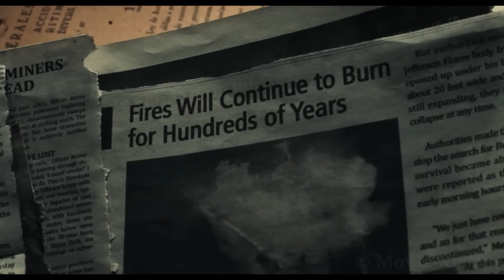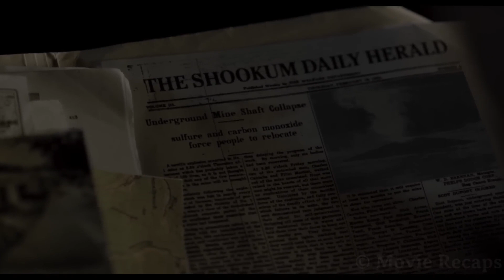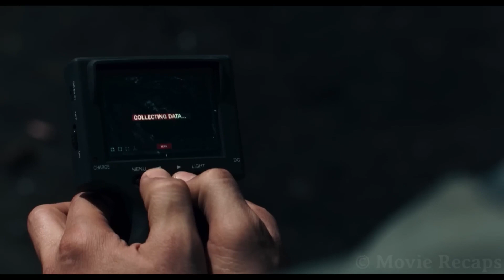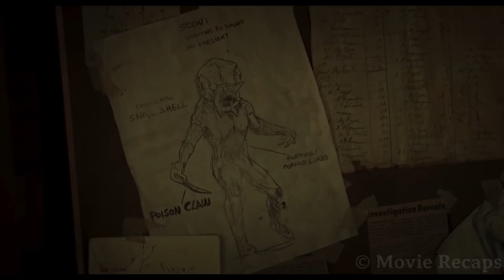Underground Monsters Wipe Out Entire Town Overnight- Movie Recaps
🎬 Cinematic Exploration: Immerse yourself in the magic of film as we dissect scenes, discuss plot twists, and unveil the hidden gems that make movies unforgettable.

🍿 Recaps & Reviews: Get concise yet comprehensive recaps of your favorite films, along with honest and in-depth reviews that help you navigate the cinematic landscape.

📽️ Behind the Scenes: Gain a deeper understanding of filmmaking with behind-the-scenes insights, trivia, and exclusive interviews with industry experts.

Share your thoughts, engage in discussions, and explore the vast world of cinema with us.